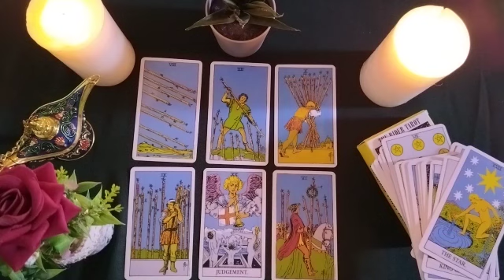AQUARIUS💛WHAT SHOULD I KNOW AND AM I NOT SEEING? 💫🎇